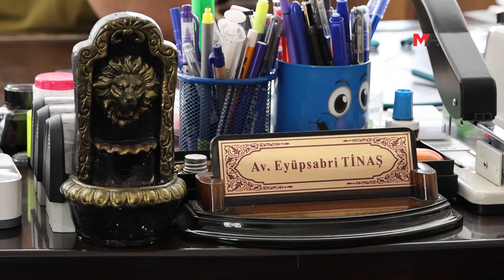“CEYLANPINAR OLAYI”: AYDINLATILMADI, DOSYA YARGITAY’DA BEKLETİLİYOR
İktidarın "Çözüm Süreci"ni bitirmeye gerekçe yaptığı 2 polisin öldürülmesine dair davanın dosyası 5 yıldır Yargıtay'da bekletiliyor. Avukat Eyüp Sabri Tinaş, gerçek faillerin bulunmak istenmediğini belirterek, "Bu dosya özel olarak bekletiliyor" dedi.